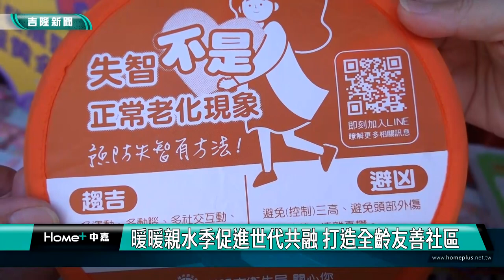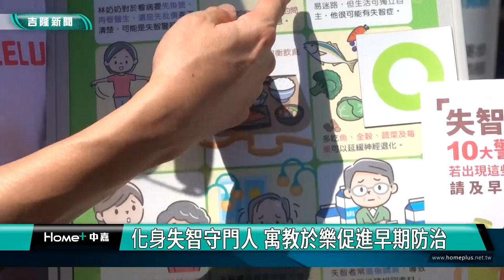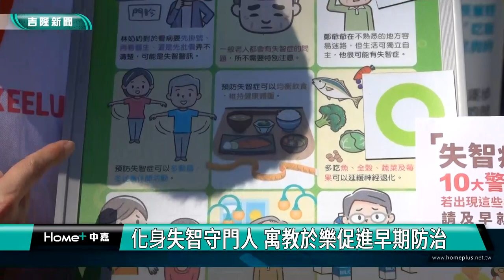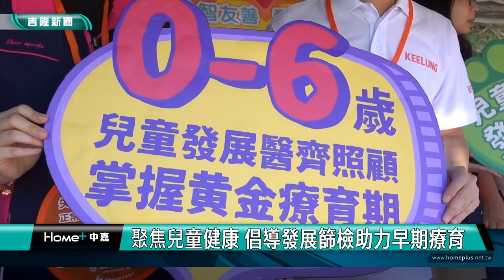世代 共融|基隆暖暖親水季 打造全齡友善社區|化身失智守門人 寓教於樂促進早期防治|聚焦兒童健康 倡導發展篩檢助力早期療育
世代 共融|基隆暖暖親水季|促進世代共融 打造全齡友善社區
「暖暖親水季」化身失智守門人 寓教於樂促進早期防治
基隆親水季 聚焦兒童健康 倡導發展篩檢助力早期療育

（中嘉新聞記者 蔡曉君/基隆採訪報導）基隆市「2024暖暖親水季~暖暖玩水趣暨高齡友善社區」活動於6月29日盛大開幕，為期兩個月的系列活動不僅為市民帶來清涼夏日體驗，更致力於打造跨世代共融的友善社區環境。

這次活動由基隆市政府聯合多個單位共同舉辦，特別強調「祖孫共融」和「全齡健康樂活」的理念。基隆市衛生局局長張賢政表示，局方特別設計了富有教育意義的闖關遊戲，向參與者宣導失智症的十大警訊，並介紹「看、問、留、撥」四大守護任務。這種寓教於樂的方式提升了民眾對早期症狀的辨識能力，也促進了世代間的交流與理解。

活動中，衛生局還設立了兒童發展諮詢攤位，向家長介紹簡單易行的發展篩檢工具。張局長強調，及時的篩檢和評估可以大大降低兒童發展遲緩的風險，為孩子的健康成長保駕護航。參與的家長表示，透過活動增進了親子關係，也提高了對兒童發展的認知。

基隆市衛生局的創新方式獲得了參與者的好評。一位民眾表示，通過遊戲學習失智症知識既有趣又實用，讓她更懂得如何關心身邊的長輩。

基隆市政府持續推動「活躍老化」和「在地老化」的理念，致力於營造一個包容、友善、健康的社區環境。這次活動為基隆市民帶來了清涼的夏日體驗，更重要的是通過創新的方式關注了從兒童到老年人的全面需求，展現了基隆市政府打造全齡友善社區的決心和努力。

暖暖親水季將持續至8月31日，市政府誠摯邀請市民踴躍參與，共同構建跨世代和諧的美好社區。